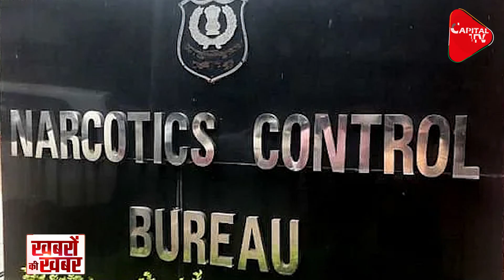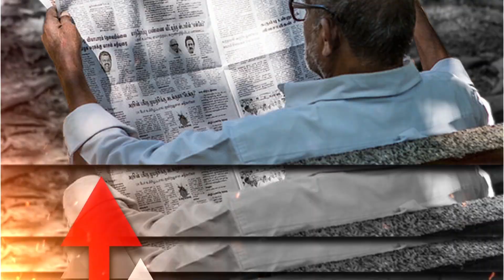How Sameer Wankhede Was Falsely Framed In SRK Extortion Case? I Tripti Shrivastava | Capital TV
NCB vigilance inquiry into the allegations against its zonal director Sameer Wankhede got evidence about the SRK extortion case and found all allegations are completely false and baseless.